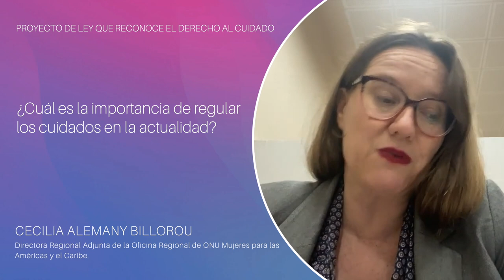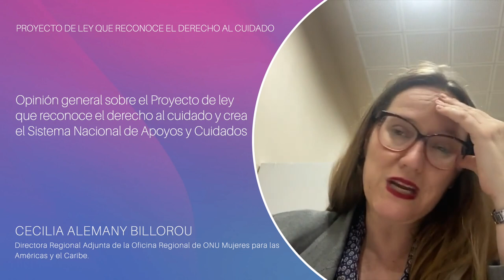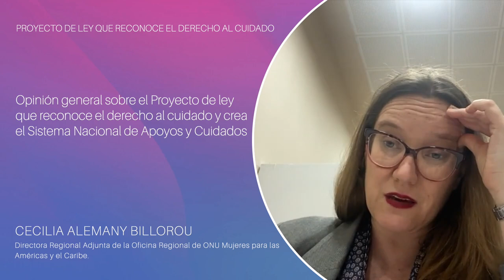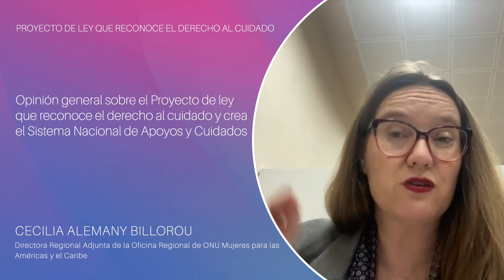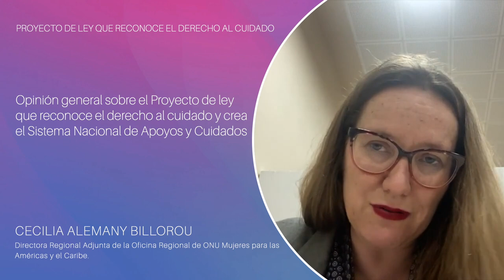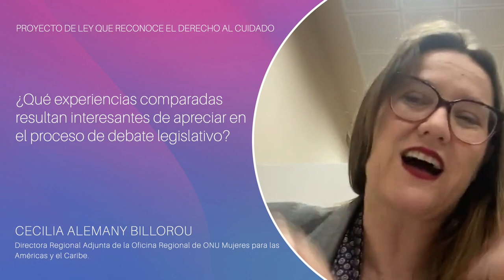Cecilia Alemany Billorou - Derecho al cuidado